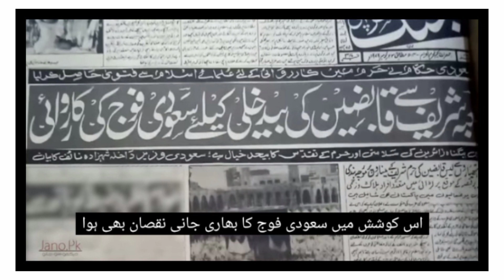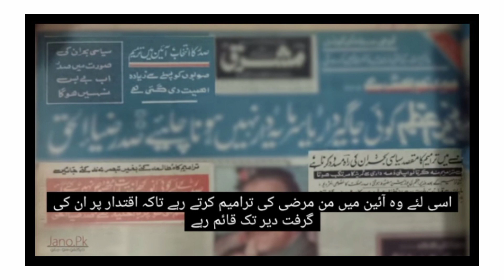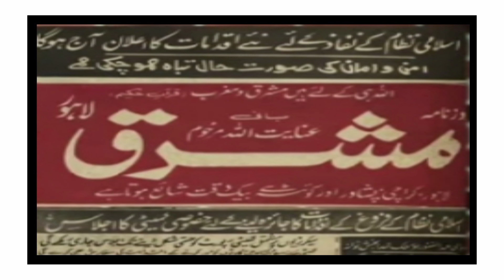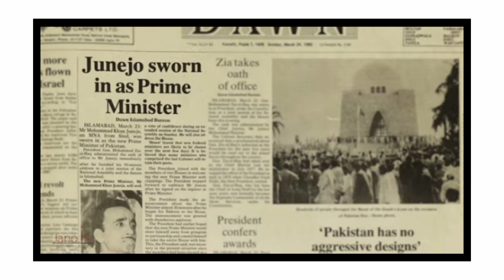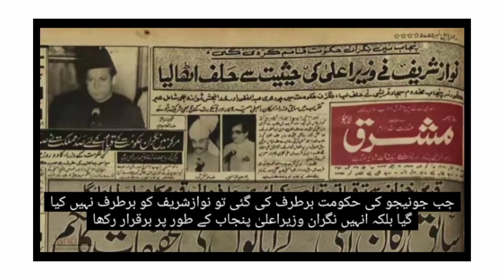History of Pakistan #11] When Pakistan helps to end the seizure of Khana Kaba | In Urdu mrpearlkhan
We are making HistoryOfPakistan with maps, pictures, newspapers in infographic and interesting style in Urdu - Hindi language. We are producing HistoryOfPakistan it in a way that you'll love it. Its the best way to explain the HistoryOfPakistan ever. The best videos on history, science, life and entertainment are uploaded here twice a week and sometimes more than two times a week.

Our Chanel name "Mrpearlkhan " means Look, Listen and Learn, is the most informative Urdu Hindi channel of the YouTube. We Make sure that each and every single line we write and spoke will come after great research so that you can give you only and only truth. We believe that "Together we can create a better
Pakistan
The Story of Pakistan - Episode # 03
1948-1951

Pakistan 2nd Episode:

 • History of Pakist...